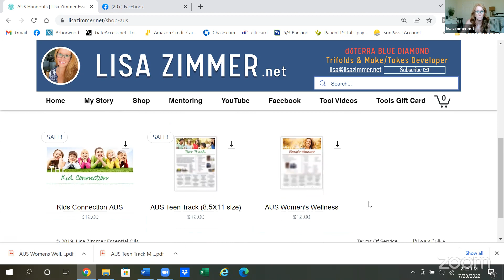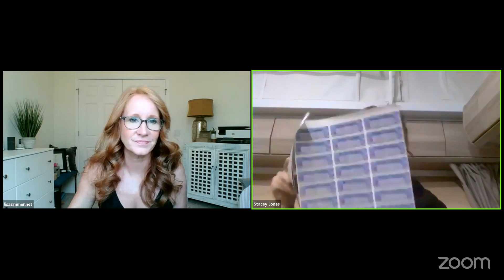SALE on ALL Australian Make & Takes + Labels